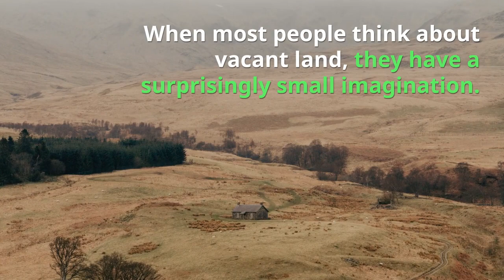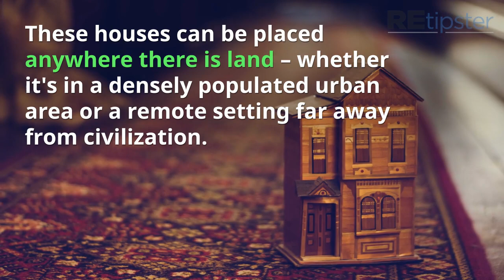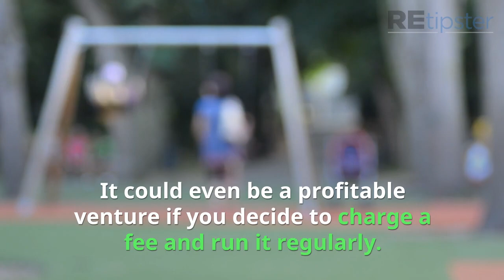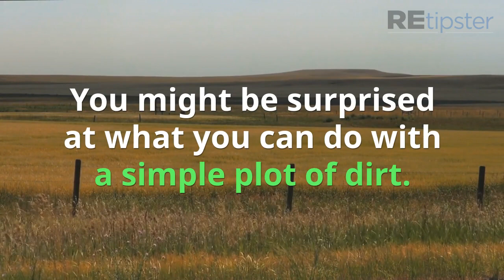50 Surprisingly Creative Ways to Use Land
When most people think about what can be done with vacant land, they have a small imagination. Go ahead and tell anyone you're a “vacant land investor,” and you'll probably see what I'm talking about.

Many people struggle to see the practical applications and benefits of raw land, but with a little bit of creative thinking, there is a VAST world of opportunity for those who are interested in becoming land owners.

In this blog post, we're going to cover 50 solid examples of how versatile, useful, profitable and enjoyable land can be. My hope is that once you see all the ways raw land can be put to use, your eyes will be opened to the kind of potential that lives inside every vacant land opportunity.

When you understand what can be done with a property according to your local zoning and planning administration, you'll realize that there are MANY potential options on the table. Let's explore some ideas!